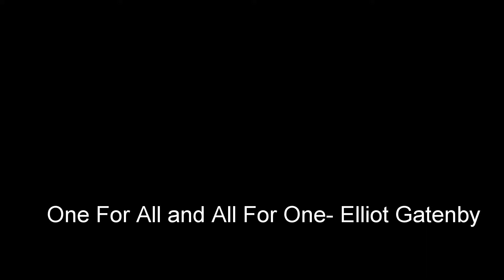One For All and All For One- Elliot Gatenby